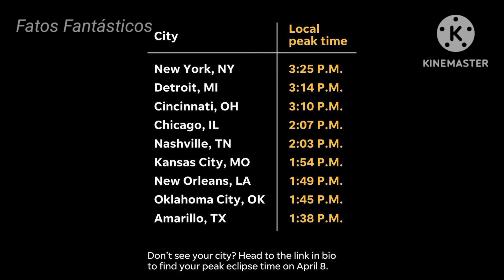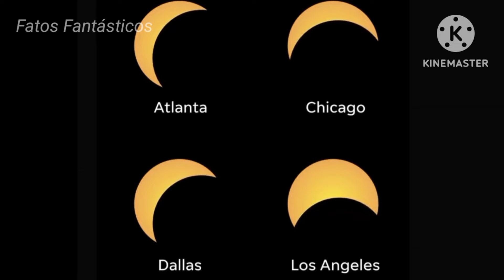TODAS AS ESCOLAS SERÃO FECHADAS NOS ESTADOS UNIDOS POR CAUSA DO ECLIPSE SOLAR TOTAL